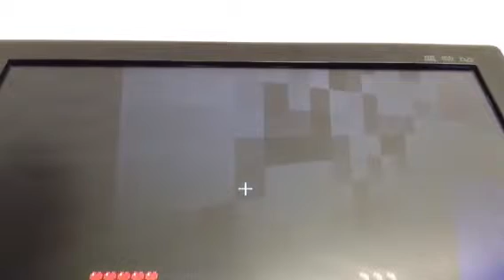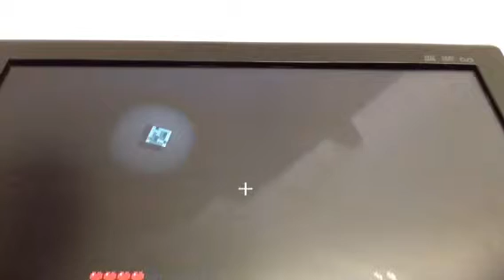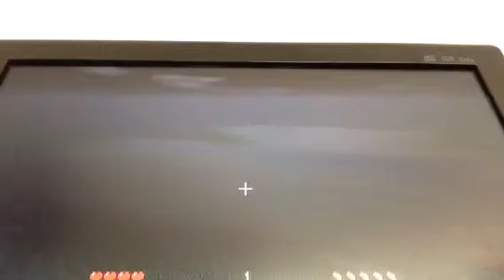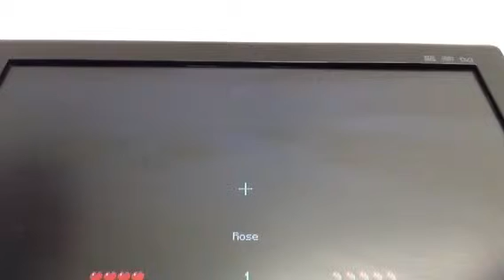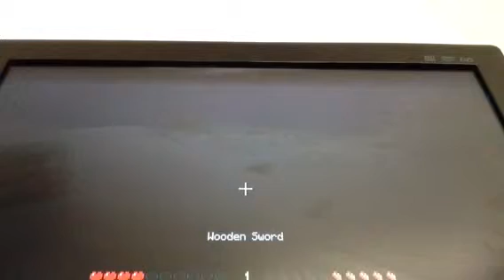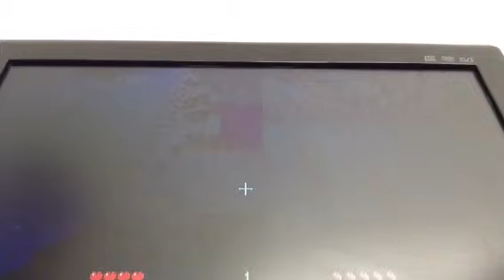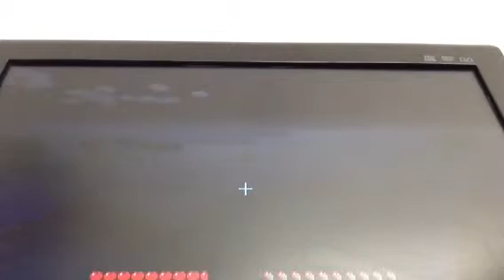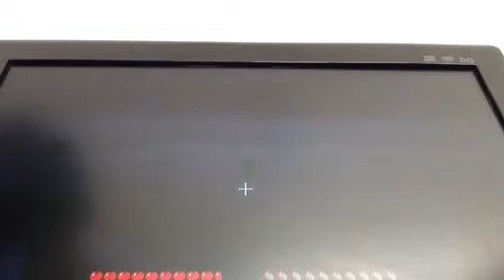DR AWESOMES AWESOME LETS PLAY/2